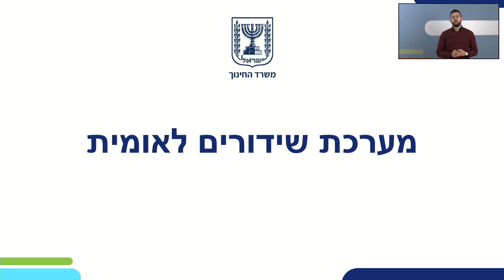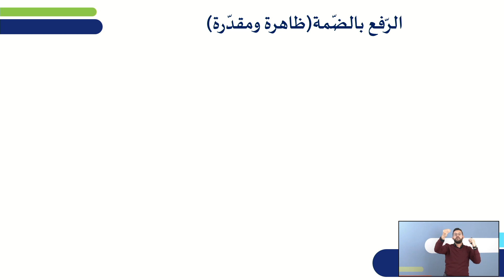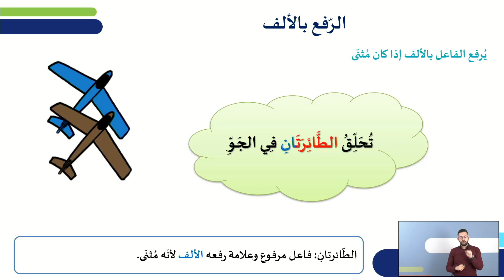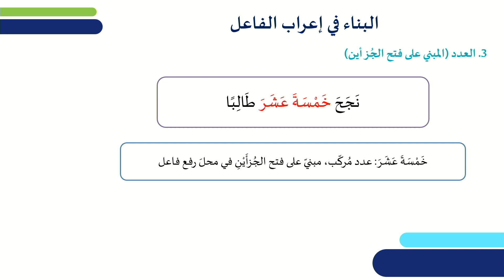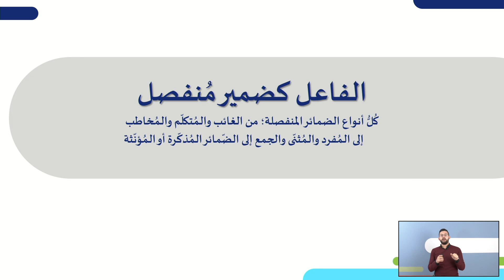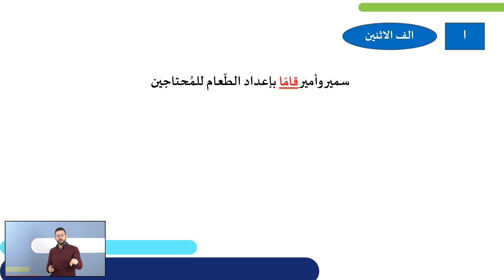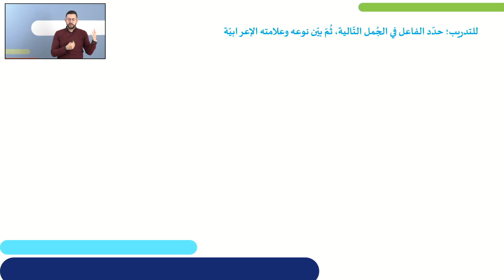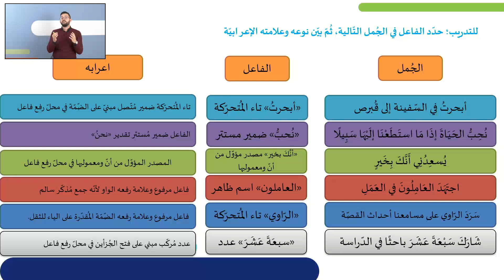דקדוק הנושא - ב' | ערבית לדוברי ערבית לכיתות י,יא,יב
דקדוק הנושא - ב' | ערבית למגזר הדרוזי והצ'רקסי,ערבית למגזר הערבי והבדואי לכיתות י,יא,יב
שם המורה: נאג'י דאעס
למידע נוסף במרחב הפדגוגי:

*קוד השידור: 1_h3cch4kx*